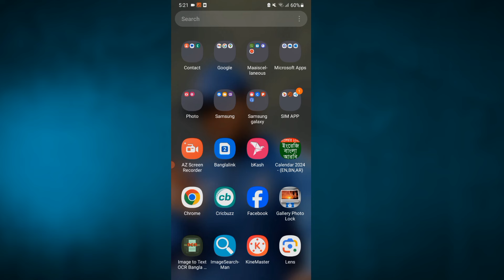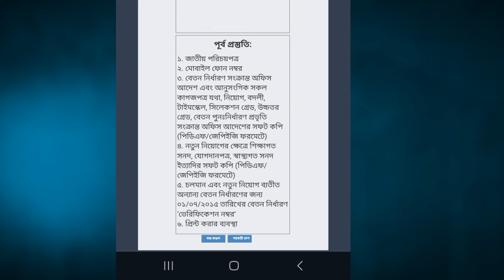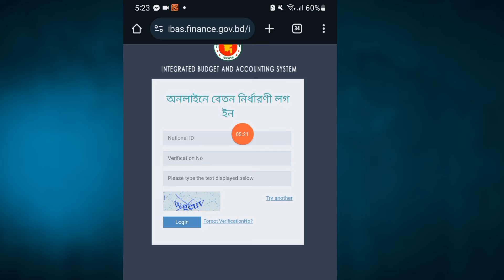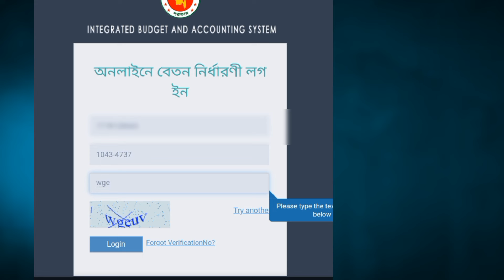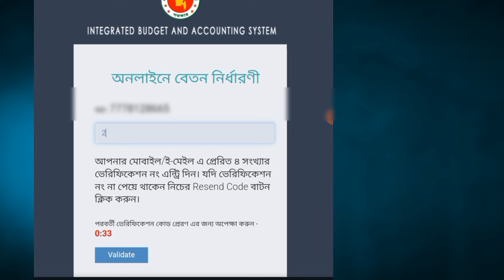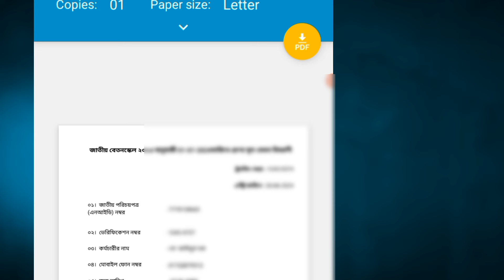দারুন সুখবর! বার্ষিক ইনক্রিমেন্ট প্রকাশ! ১জুলাই ২০২৪ তারিখে ইনক্রিমেন্টসহ আপনার মােট বেতন কত হবে?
দারুন সুখবর! বার্ষিক ইনক্রিমেন্ট প্রকাশ! ১
জুলাই ২০২৪ তারিখে ইনক্রিমেন্টসহ আপনার
মােট বেতন কত হবে?